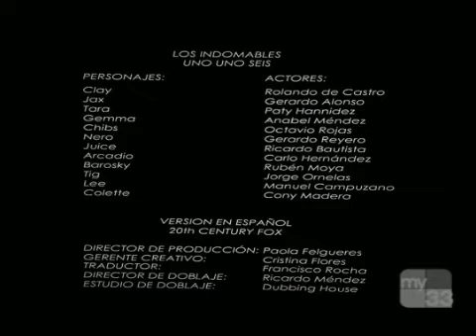Middletown News/Hemingson Entertainment/Keshet/Kuperman Productions/20th Television (2011) #4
Taken From an MY33 airing of Traffic Light